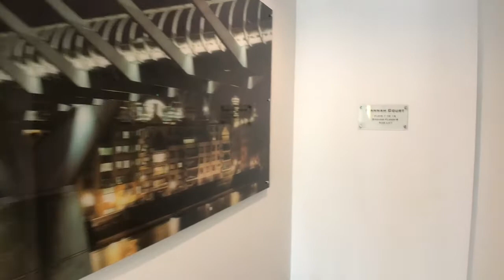Hannah Court, Holbrook Road, London E15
A video walkthrough viewing of this 3 bedroom, split level apartment near Plaistow tube station.
Marketed by Urban Spectrum